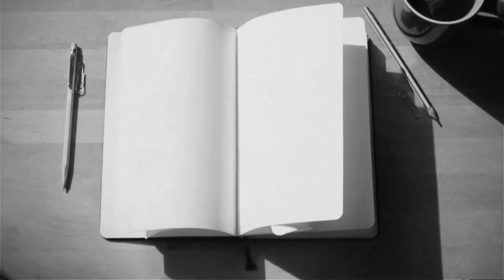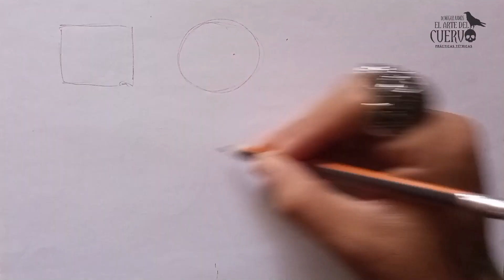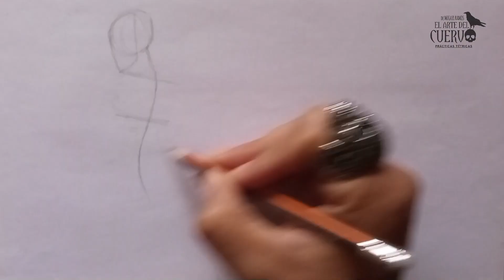Aprendiendo la técnica Claroscuro - Clase 4 - Práctica: Dragón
Estamos de vuelta después de estar resfriados con las clases de Claroscuro. Preparen sus lápices que la práctica esta ocasión tendrá que hacerse con un dragón. 🔥